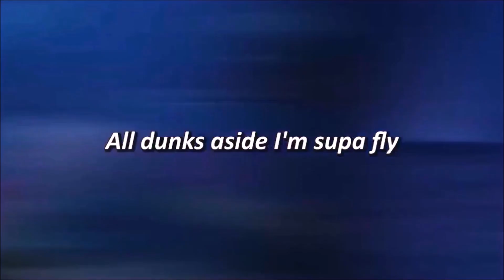sneak peek of darrells birthday video 2024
HAPPY 58TH BIRTHDAY VIDEO will be released on 3/12/24